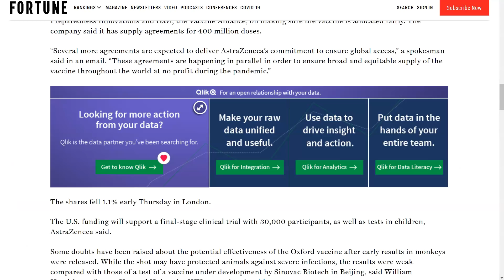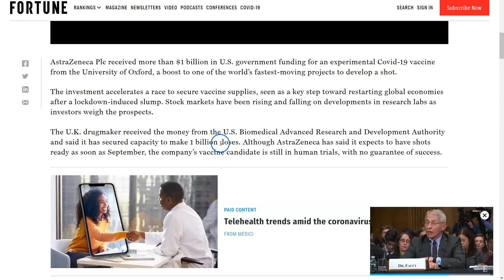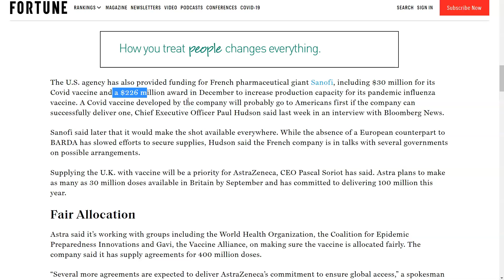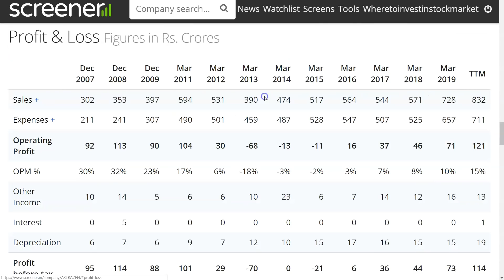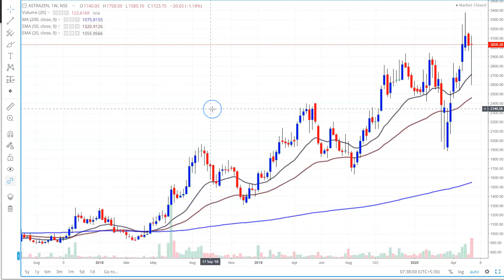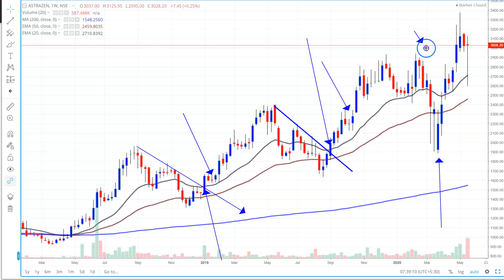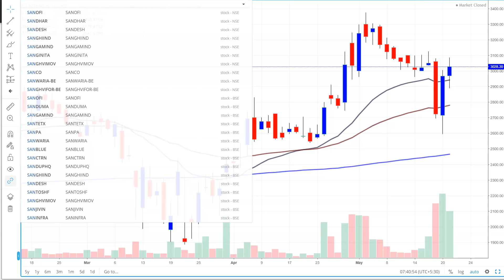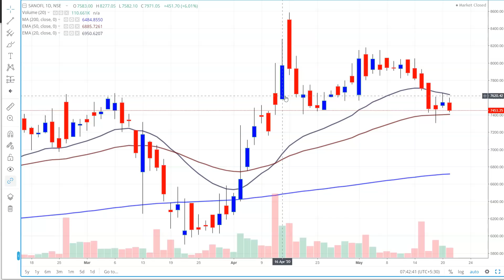2 SHARES, CORONA की VACCINE, इतना पैसा, SHARES TO INVEST, SHARES TO BUY, STOCKS TO WATCH